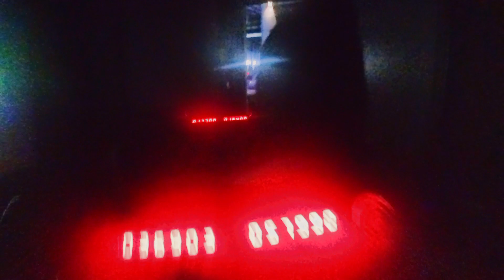2023.01.21 Gold Coast Movie World JALTX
Gold Coast Movie World JALTX